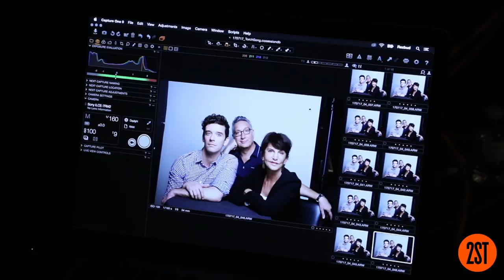Torch Song Photoshoot - Behind the Scenes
Go behind the scenes at The Stonewall Inn with Mercedes Ruehl & Michael Urie at our photoshoot for 2ST’s upcoming production of "Torch Song" by Harvey Fierstein, directed by Moisés Kaufman! "Torch Song" begins September 26 at the Tony Kiser Theater.